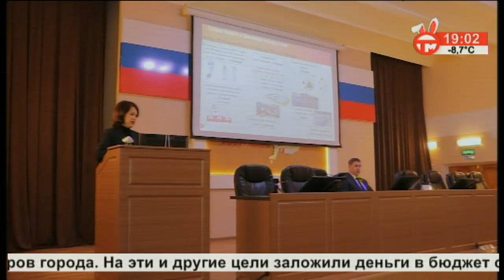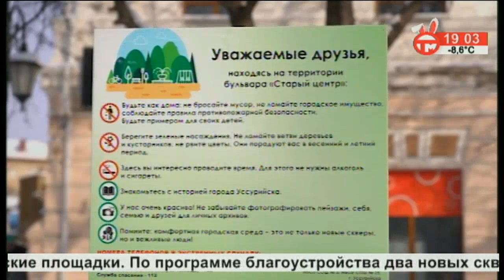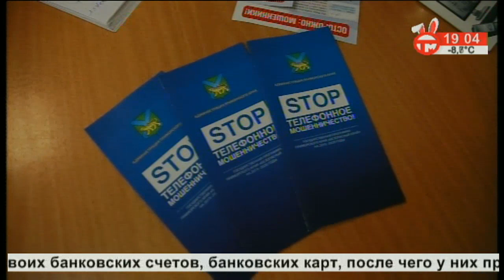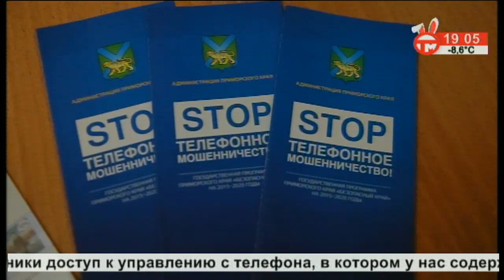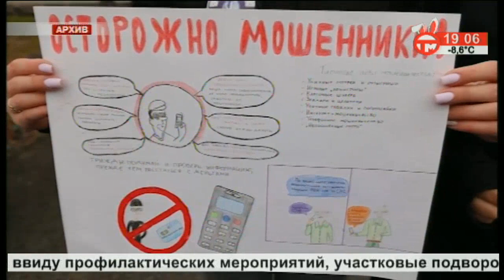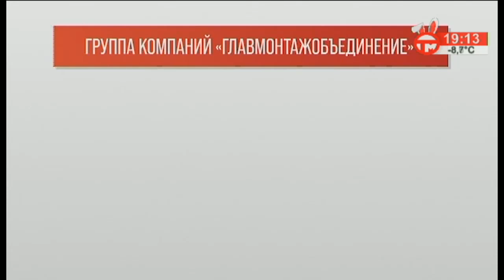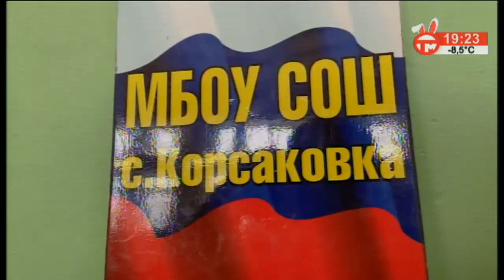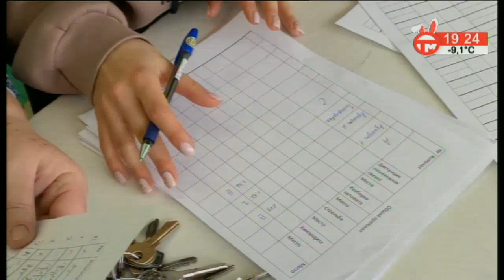Телемикс Новости 21.12.2022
Смотрите в выпуске:
- Куда потратят деньги. Бюджет Уссурийска приняли во втором и третьем чтениях.
- "Ёлка желаний". Взрослые исполняли мечты маленьких уссурийцев.
- "Студент года". В Сельхозакадемии будущие аграрии боролись за престижную премию.
- Репетиция праздника. В театре ВВО подготовили "Новогодние приключения в Простоквашино".
- Рубрика "От края до края". Познакомимся с островом Аскольд и его достопримечательностями.
- "Пуциловские связки". Соревнования по спортивному туризму собрали уссурийских школьников.
- Как отметить Новый год. Узнали мнения уссурийцев на улицах города.